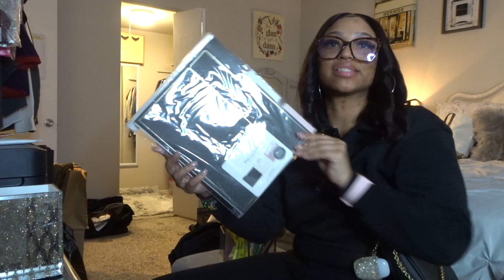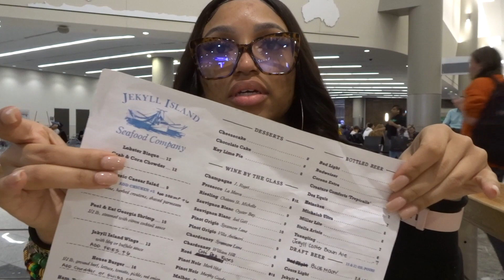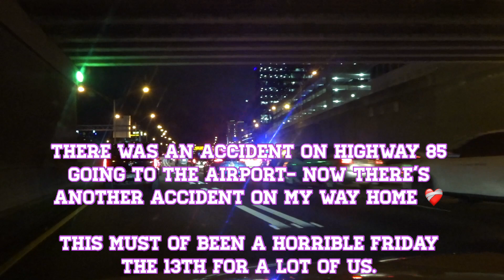ATL - Paris Travel Vlog DISASTER | Missed Flight, Luggage Gone, Wrong Bus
Filmed/Edited Equipment:
- Camera Sony DSC-HX80
- iPhone 12+
- iMovie

Connect W/ Me: IG- @BriOnTV